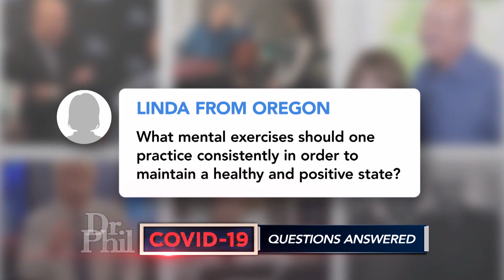Activities To Help You Maintain A Positive State Of Mind During The COVID-19 Pandemic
As the COVID-19 pandemic takes over the world and our lives, there are ways to maintain a positive and productive mindset during this challenging time.

TELL DR. PHIL YOUR STORY: Is Dr. Phil your only hope?

First, Dr. Phil suggests limiting the amount of time you watch TV or read the news. He suggests only doing a check-in twice a day with a carefully chosen source. He also suggests spending time doing a project.

“Robin came up with a great one the other day, and I’ve mentioned it a couple times because it’s so good, and that is photo albuming,” he says. “Even seeing the face of a loved one when you’re in isolation lowers your stress, takes away loneliness, and helps you as far as your immune system is concerned.”

WATCH: Advice For Essential Workers During The COVID—19 Pandemic

In the video above, Life Coach Mike Bayer offers more tips for staying positive. And, psychiatrist Dr. Charles Sophy suggests ideas for relaxing.

On Friday, Dr. Phil, along with Dr. Sophy and Coach Mike, answers viewers’ questions, including how to handle the coronavirus quarantine while managing anxiety and children, marriage, sobriety and more. Check here to see where you can watch.